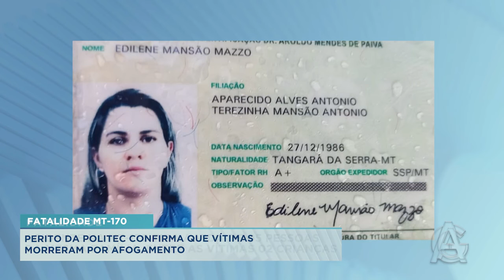PERITO DA POLITEC CONFIRMA QUE VÍTIMAS MORRERAM POR AFOGAMENTO